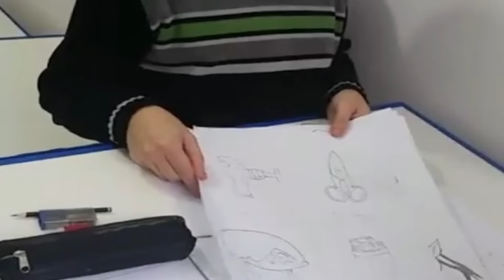Prof Magno Brasil explica: Como Fazer Desenhos Criativos!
Aprenda a desenhar: Como Desenhar . Video aula de desenho online com o professor Magno Brasil, diretor das Escolas de Desenho Visuart, cursos de Desenho Artístico, Mangá, Super Herois, Cartoon, Caricatura.
Drawing Course: Learn to Draw Artistic Design, Manga, Cartoon, Comics, Super Heroes, Graphic Art